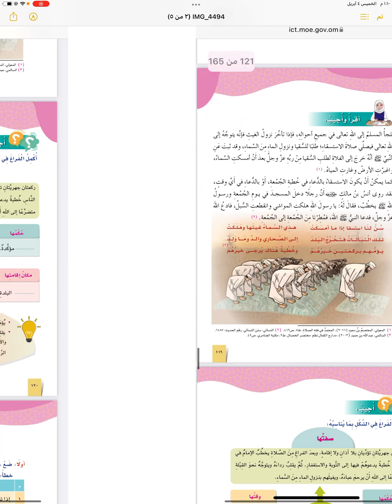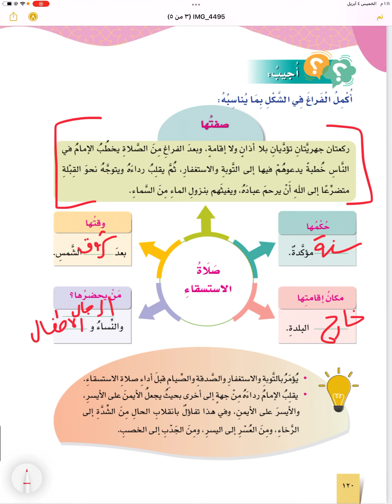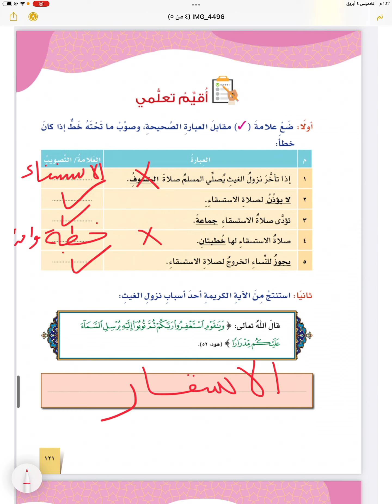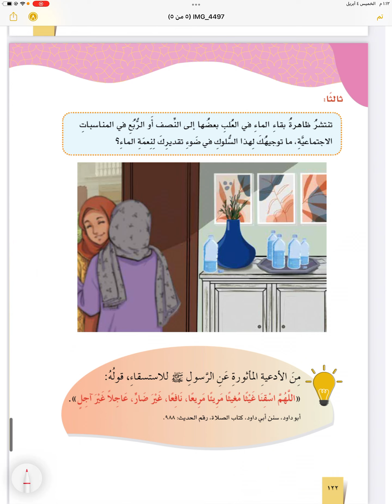صلاة الاستسقاء | ديني قيمي / الصف السادس / الفصل الثاني